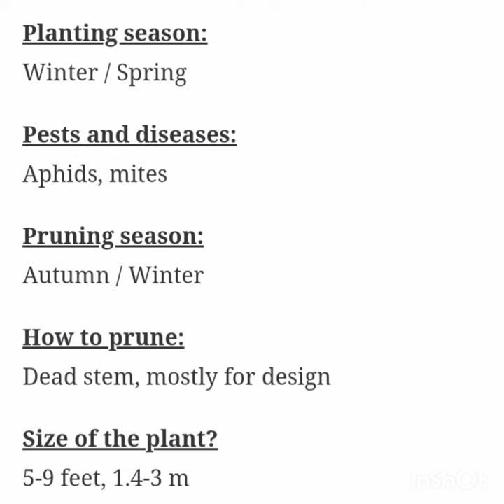caesalpinia pulcherrima flowers 💐💐💐💐💐💐💐💐💐💐💐💐